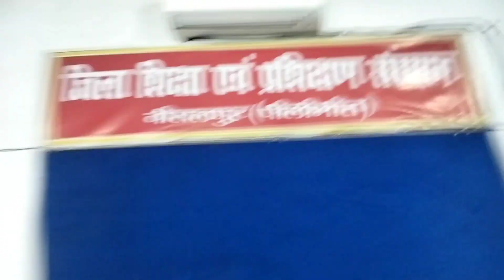Maine Pahali Baar Kiya Street Play 🤗❤️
Sudesh Gangwar
02 October 2024
Vlog - 22
Dream drama arts
Sudesh Gangwar ke vlog